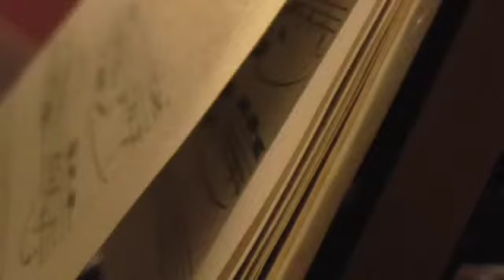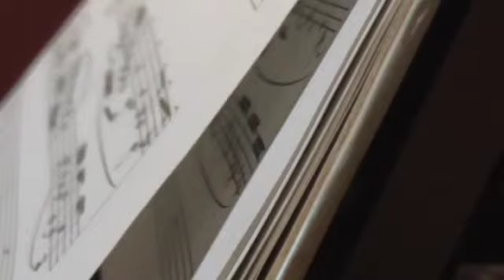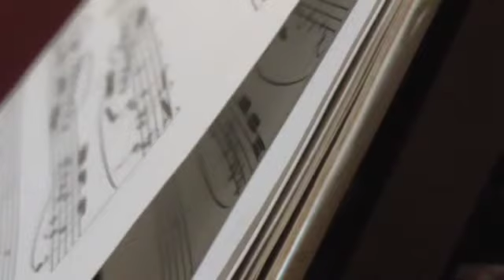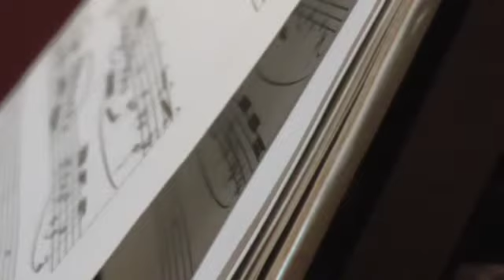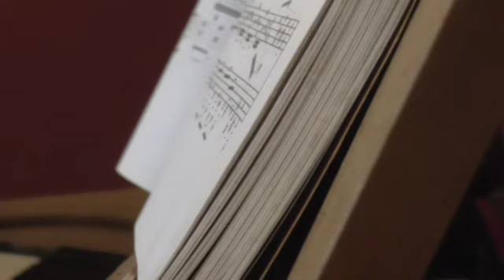3 chorale preludes..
(su).(sr)..
j.s. bach..
i. jesu christ i..          transcribed by- -
ii. jesu christ ii..        transcribed by- -
iii. herr jesu christ..  transcribed by- busoni..